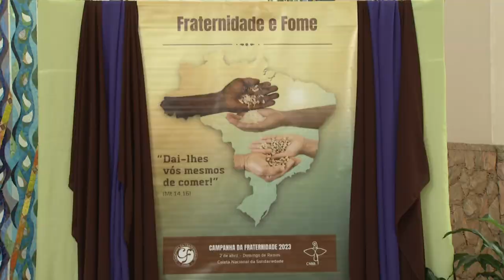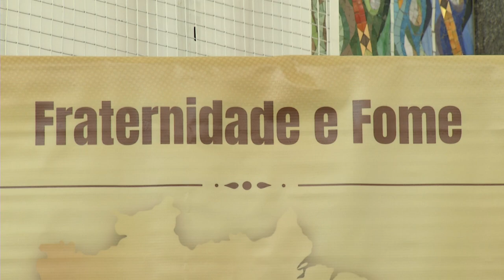Programação da Paróquia para a Quarta-Feira de Cinzas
Religião: Amanhã (22), a Igreja Católica inicia a Quaresma, com cerimônia das cinzas.